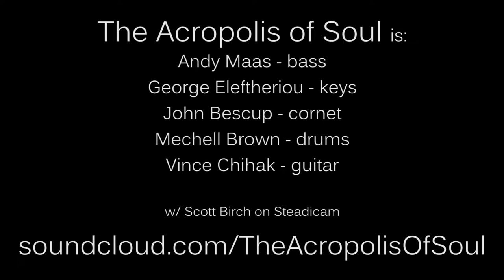"Double Header" The Acropolis of Soul 1/31/16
Click show more for full info.  Here's our take on the Lettuce tune "Double Header" (a B-Side from the Fly album) along with a bit of Bob Marley's "Exodus" thrown in during the dub breakdown section.  Track 7 of 10 recorded on 1/31/16

The Acropolis of Soul is:
Andy Maas on bass
George Eleftheriou on keys
John Bescup on cornet/trumpet +effects, recording/mastering/video edit
Mechell Brown on drums
Vince Chihak on guitar

Scott Birch on Steadicam